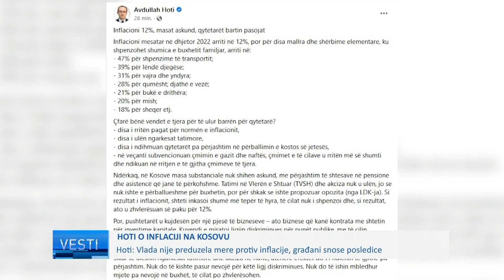Lajme në gjuhën Serbe - Vesti 13.01.2023